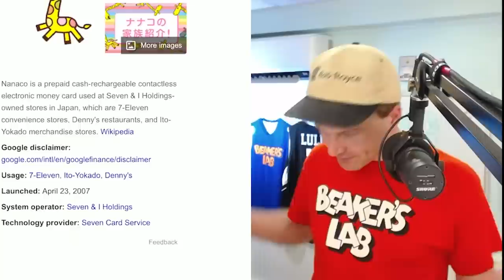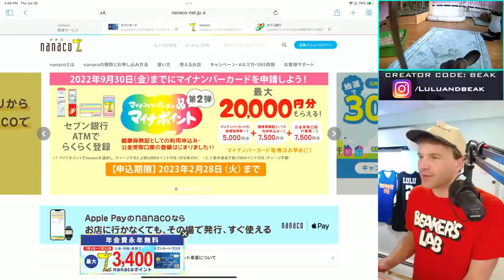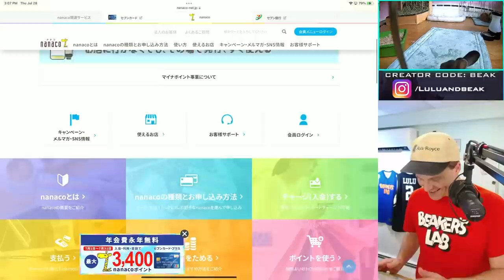HACKERS STOLE MY CREDIT CARDS.......... AND I JUST FOUND OUT WHY.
▶️ It's Clash of Clans on Beaker's Lab! HACKERS STOLE ALL MY CREDIT CARDS. WHILE MAKING A CLASH VIDEO. NICE! ENJOY! ◀️